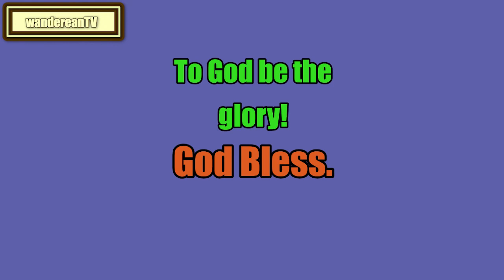Book 4 - Chapter 10 || John Locke's An Essay Concerning Humane Understanding